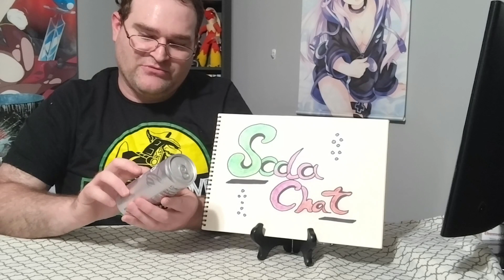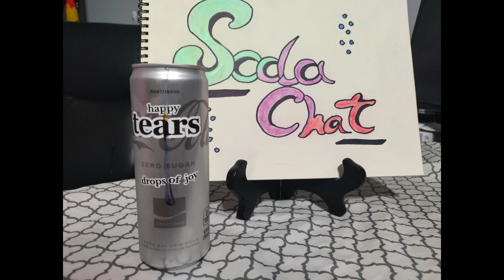Coke Happy Tears from TikTok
This was well worth $30, the flavor is Coke Zero with Peach... Audio was low for some reason lol but no regrets, loved the briefcase.

Review starts: 4:22:14